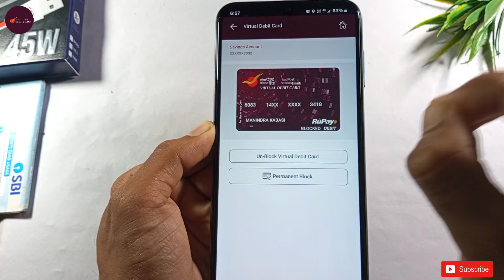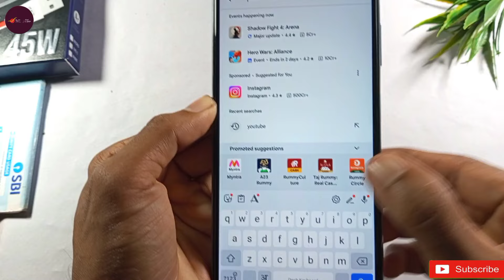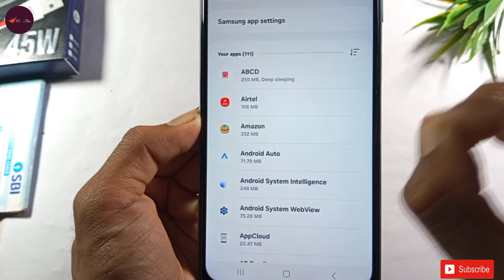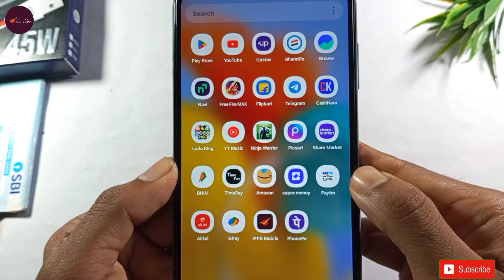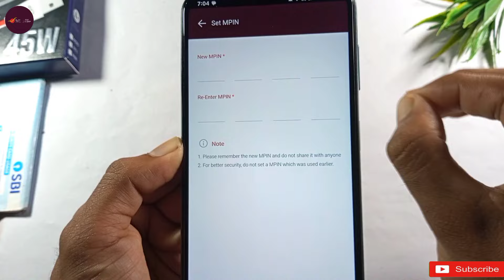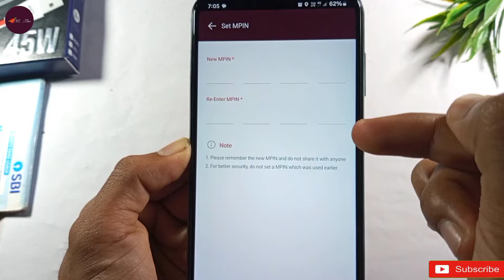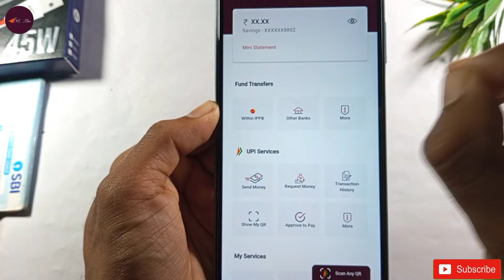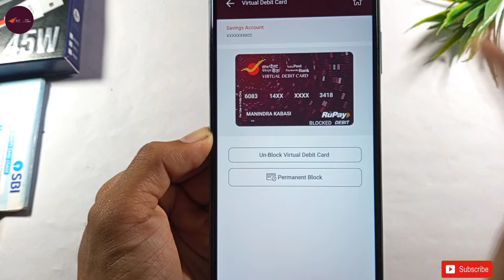IPPB Debit Card Unblock Kaise Kare !! How To Unblock Virtual Debit Card Of IPPB I Debit Card Unblock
नमस्कार दोस्तों मै हु आपका मनिंद्रा और आज की इस न्यू वीडियो मे मै आप साभी लोगों को बताने वाला हु की इपब डेबिट कार्ड अनब्लॉक कैसे करें

india post payment bank debit card block transaction failed
india post payment bank debit card unblock kaise kare
unblock virtual debit card
ippb virtual debit card unblock transaction failed
ippb atm card unblock kaise kare
unblock virtual debit card transaction failed
india post payment bank ka debit card unblock kaise kare
ippb unblock debit card transaction failed
ippb mobile banking debit card unblock kaise kare
debit card

IPPB Debit Card Unblock Kaise Kare !! How To
Unblock Virtual Debit Card Of IPPB I Debit Card
Unblock

ippb debit card unblock kaise kare | how to unblock
ippb debit card | unblock virtual debit card

IPPB Debit Card Unblock Kaise Kare | IPPB Virtual
Debit Card Blocked Problem
unlock ippb atm card